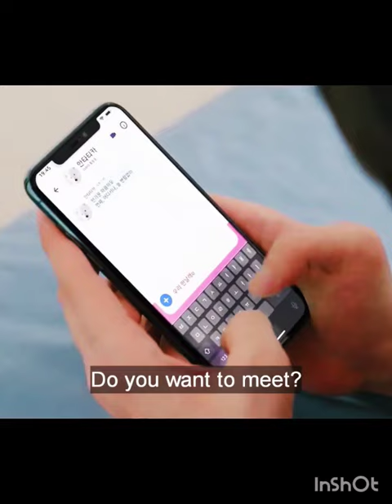Love mate ep 3❤️✨That slap was unexpected 😅bl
Love mate❤️✨That slap was unexpected 😅bl

cho hyun min
cho han gyeol